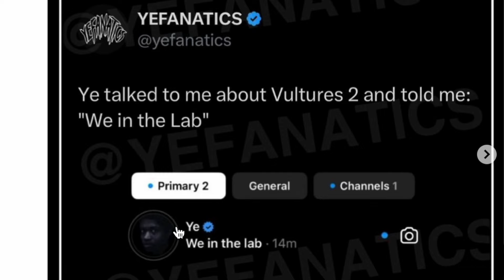Kanye West *LEAKED* Message!!! | MASSIVE UPDATE!!!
Donda artist *LEAKED* Message gets REVEALED!!! | Also a Ye MASSIVE UPDATE once again... | he's allegedly dropping Vultures 2 album VERY SOON.. | Kanye and wife Bianca Censori are ALLLLL OVER the reports and media for a million different things, Kim Kardashian and and ye daughter North West made history with TALKING song and there's going to be more... YEEZY 2024?